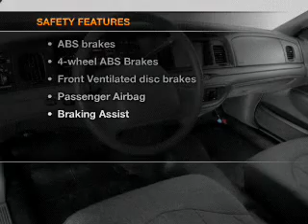2003 Ford Crown Victoria - Little Rock AR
Year: 2003
Make: Ford
Model: Crown Victoria
Trim: Police Interceptor
Engine: 4.6 liter 8 cylinder 16 valve
Transmission: 4-Speed Automatic
Color: White
Mileage:
Address:
4600 South University Ave